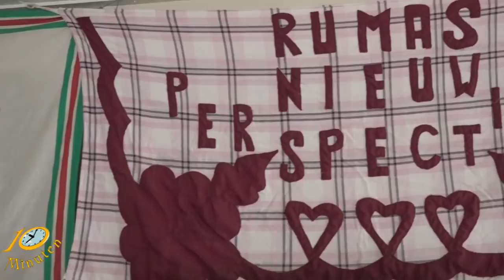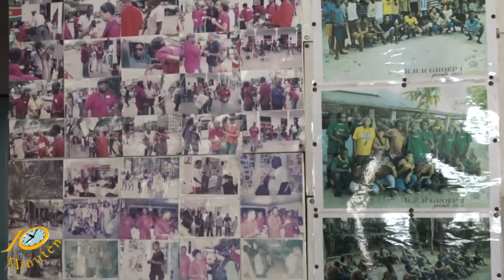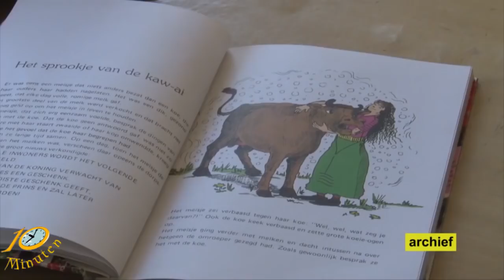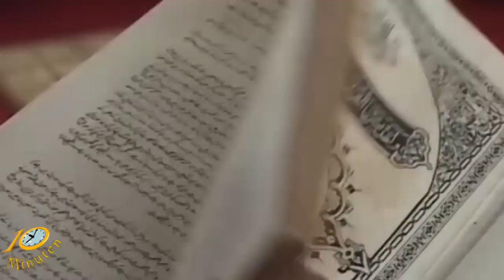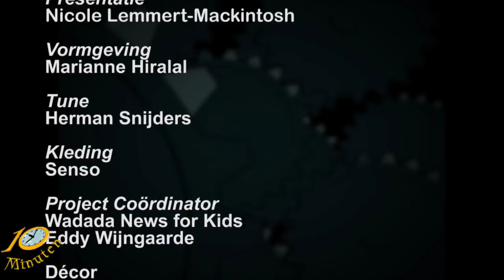10 Minuten Jeugd Journaal - 8 januari 2018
Uitzending Jeugdjournaal
- Bigi Broki Waka weer een succes
- Islam is vrede
- En...weet jij al wat sukru is?